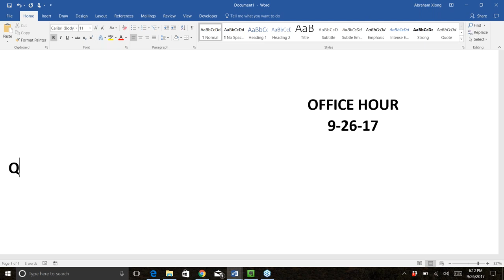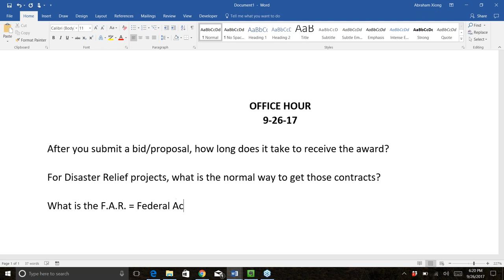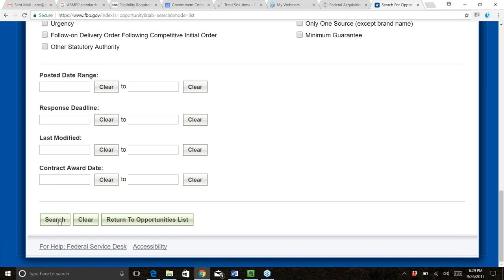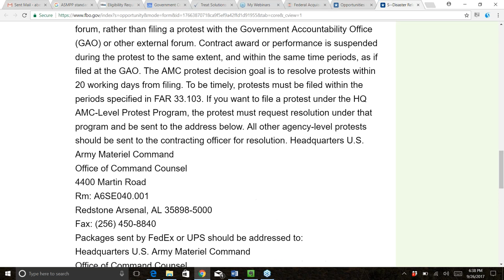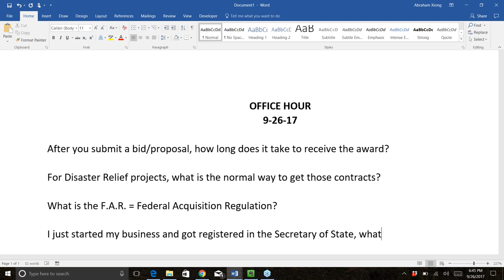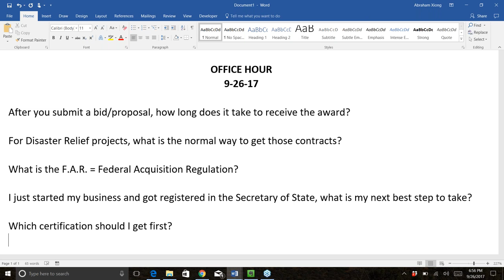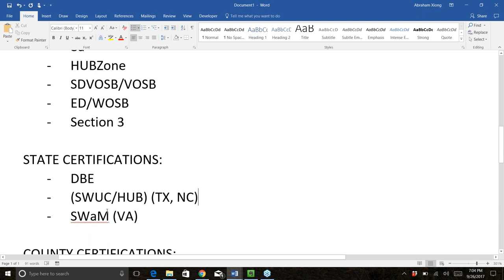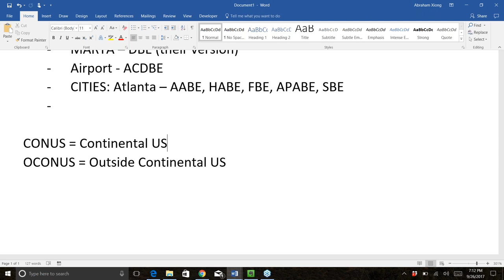Office Hours: How to prep your Business with Certifications and other means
Office Hour is your time. It is designed for members of GCA to ask any government contracting questions you have and we will provide or find the answers for you.

After you submit a bid/proposal, how long does it take to receive the award?

For Disaster Relief projects, what is the normal way to get those contracts?

What is the F.A.R. = Federal Acquisition Regulation?

I just started my business and got registered in the Secretary of State, what is my next best step to take?

Which certification should I get first?

FEDERAL CERTIFICATIONS:
- 8a
- HUBZone
- SDVOSB/VOSB
- ED/WOSB
- Section 3

STATE CERTIFICATIONS:
- DBE
- (SWUC/HUB) (TX, NC)
- SWaM (VA)

COUNTY CERTIFICATIONS:
- Fulton – M/FBE
- Clayton – SLBE
- Dekalb – LSBE
- MARTA – DBE (their version)
- Airport - ACDBE
- CITIES: Atlanta – AABE, HABE, FBE, APABE, SBE

CONUS = Continental US
OCONUS = Outside Continental US

Office Hours is a benefit of being a member. If you are interested in membership.

GCA is the government contractors assocation. We are a community of contractors educating small businesses for success in the government market. Sam Registration to Contract Procurement to Proposal Writing we cover it all. DUNS number, CAGE code, GSA schedule, Mentor Protege, certifications (8a, wosb, vosb, etc) we can help you acheive your goals.